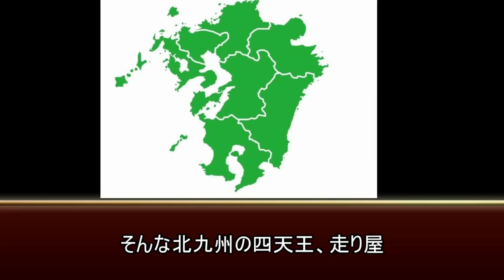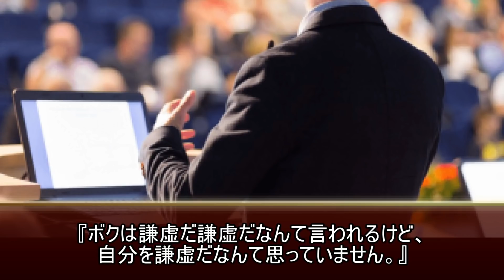【架空選手】『九州の走り屋』が守りで輝いたプロ野球人生の軌跡【パワプロ2020】キャラのオーペナ 架空選手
以下再生リストです